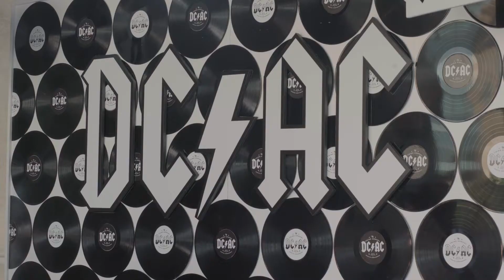Event Mechanics Co. DCAC Live Sizzle Reel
A behind the scenes look into an Event Mechanics Co project with DCAC live in Austin Texas!

Event Mechanics Co. provided full event production services, audio/visual design and consultation, themed event design, entertainment design, and full event management of this three day annual conference, equating to a wildly successful conference.

Rock-themed décor, themed neon, lounge furniture vignettes, and dynamic audio/visual designs transformed this ACL Live for night one’s concert with the infamous Austin Spazmatics Band. Guests were treated to hand-rolled cigars, straight razor shaves, LED dancing robots, an off property golf outing and more throughout the conference!